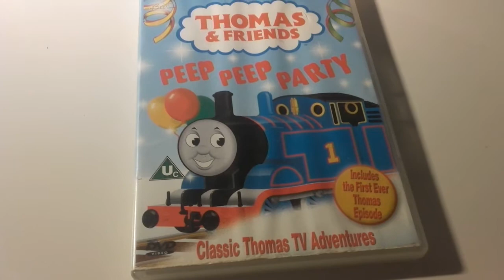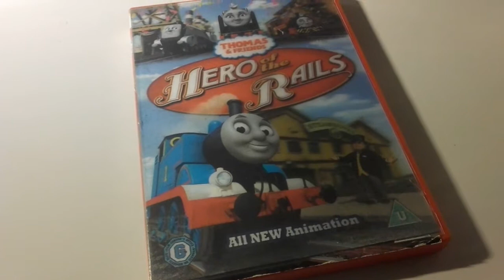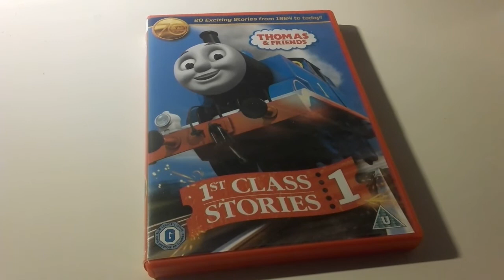Thomas & Friends DVD Collection.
Here's My Current Collection Of Thomas DVDS.

Peep Peep Party: 2000 Season 1-5
Truck Loads Of Fun: 2001 Season 1-5
The Chocolate Crunch: 2003 Season 6
The Complete Fifth Series: 2004
Sma Tag Hjalp At (Swedish DVD) Season 5
I still am British. I haven't got a Swedish accent.
Pulling Together: 2004 Season 7
Bumper Party Collection: 2005 Season 6-7
Thomas's Trusty Friends: 2006 Spin-Off.
Thomas and The Tragic Failroad: 2007
Engines To The Rescue Carry Case: 2007
Carnival Capers: 2009 Season 10
Heave Ho: 2009 Season 12
Hero Of The Rails: 2009
Wobbly Wheels and Whistles (Box Case with Thomas Whistle)
The Complete First Series: 2012
Go Go Thomas: 2013 Season 16
The Complete Series Fourteen: 2013
King Of The Railway: 2013
Spanish Tale Of The Brave and Dinos and Discoveries (with UK Dub): 2015
1st Class Stories: Season 1-18
The Christmas Engines: 2015 Season 18 (I forgot to show you!)
Christmas On Sodor: 2017 Season 20-21

I use to have
Seasonal Scrapes: 2001 Season 1-4 (my DIsc got broken up)
It's Great To Be An Engine: 2004 Season 8
Peep! Peep! Hurray! Three Cheers For Thomas: 2005 Season 8
Tales From The Tracks: 2005 Season 8
Little Engines Big Days Out: 2006 Season 9
Together OnThe Tracks: 2007 Season 9
On Track For Adventure: 2007 Season 9
The Spirit Of Sodor: 2008 Season 9
Engines and Escapades: 2008 Season 11
The Great Discovery: 2008
Splish Splash Splosh: 2010 Season 13

DVDS I want.
The Best Of Thomas (US)
10 Years Of Thomas
Ultimate Christmas (US)
The Best Of Gordon  (US)
Thomas' Sodor Celebration (US)
Come For The Ride (US)
Tales From The Tracks (US)
Steamies vs Diesels (US)
Thomas's Trackside Tunes (US)
The Adventure Begins (UK)
Sodor's Legend Of The Lost Treasure (UK)
The Complete Series Seventeen
The Complete Series Eighteen
Whale Of A Tale (UK)
Team Up With Thomas
On The Go With Thomas
A Gift Set.
Buy another Seasonal Scrapes DVD.

What I have missing:
Misty Island Rescue (don't watch it)